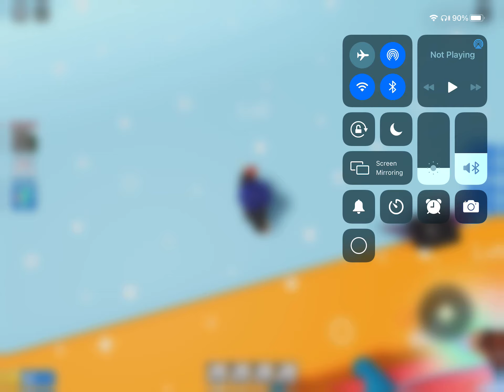Partying in roblox